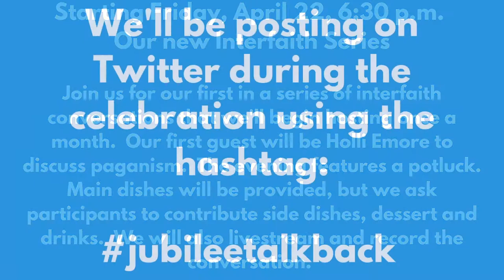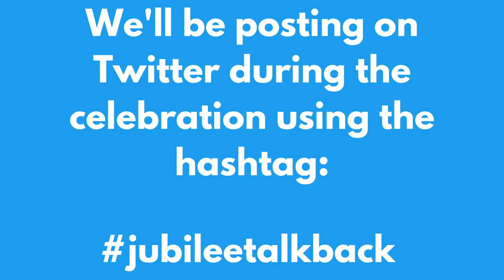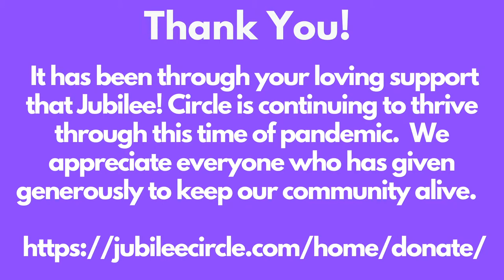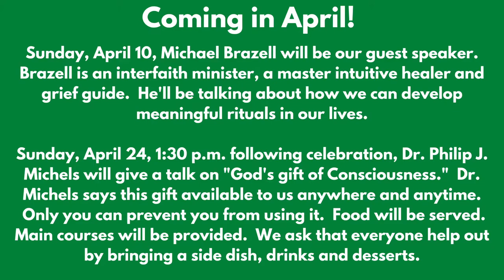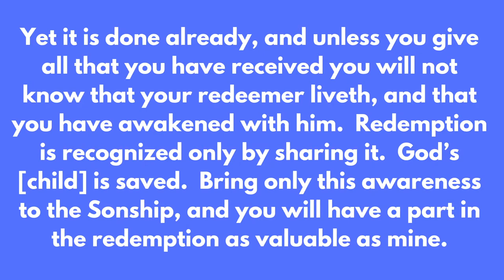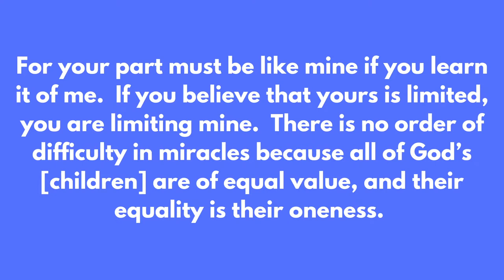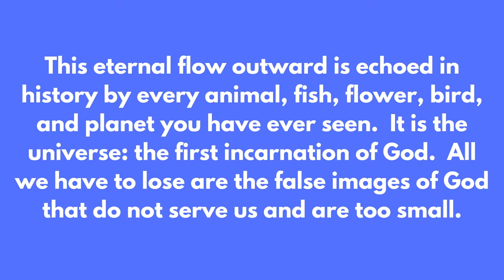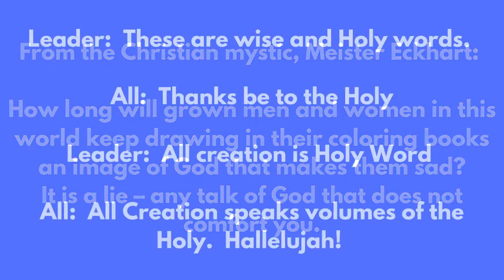"The Barrier of God" March 27, 2022 Jubilee! Circle Celebration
Join us Sunday, March 27 at 11:00 Eastern as we continue our VIA TRANSFORMATIVA theme of "Barriers Be Gone." A Course in Miracles tells us that our purpose in this life is not to seek for love, but to remove all the barriers we have built against it. We'll explore some of those unlikely barriers this quarter.

This week, we'll use music from Dishwalla as we explore the barrier of God.

You can support Jubilee! Circle online at

CCS WORSHIPcast and PERFORMmusic License #12115